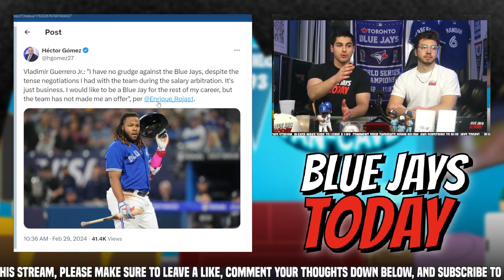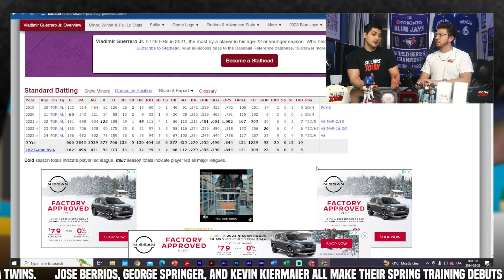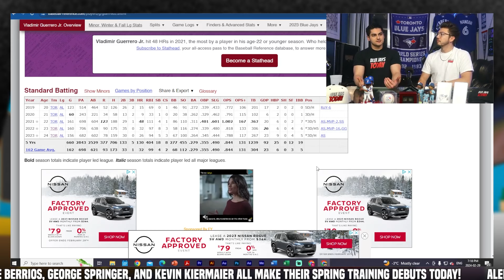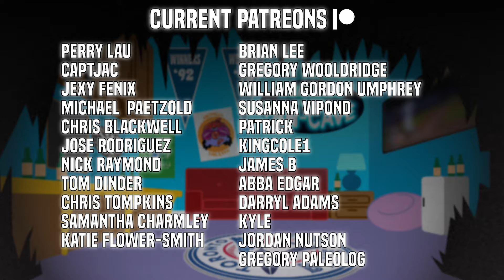Vladdy Extension UPDATE - Are Blue Jays Making A Mistake? (Latest Toronto Blue Jays News)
Vladimir Guerrero Jr. has just made it clear. He wants to be a Blue Jay for the rest of his career. However, the Toronto Blue Jays, they haven't made an offer yet to Vladdy Jr. A lot of Blue Jays fans are asking why? Why haven't the Blue Jays made an offer to Vladimir Guerrero Jr.? Well it's not that easy. Vladimir Guerrero Jr's expectations for himself are much higher than he's currently worth, which makes for a complicated relationship between the Blue Jays front office, and Vladdy. Let's dive in to this topic more right here on Blue Jays Today!